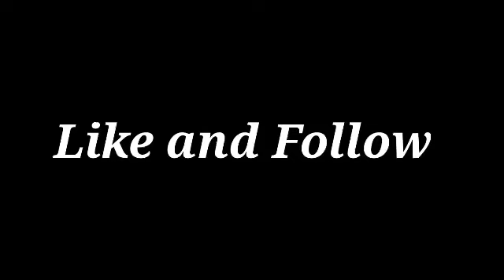isang batang may kapansanan sa mata ang galing kumanta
Sarangen Mangindano